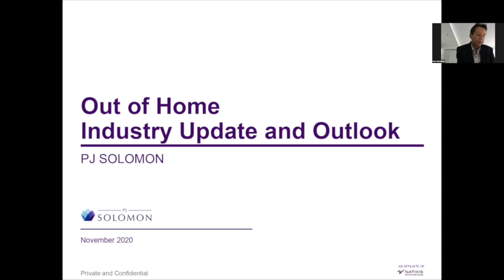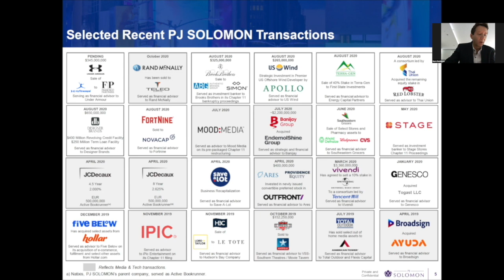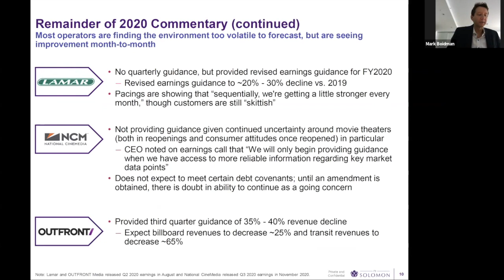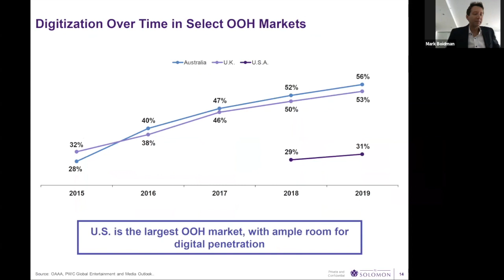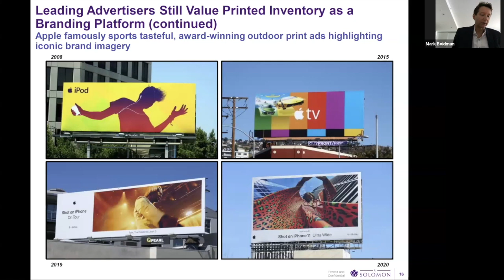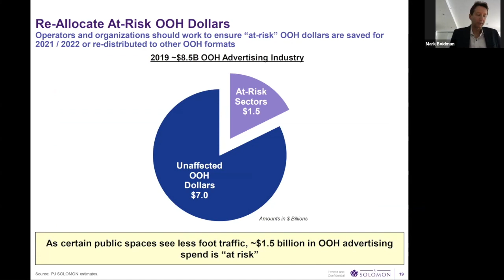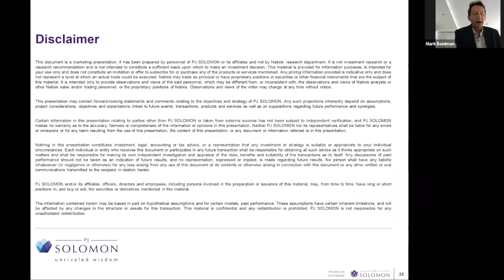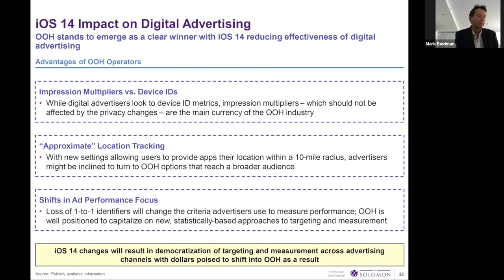Fiscal Outlook w/ Top Media Analyst & Industry CROs Considering the Financial Future of OOH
Up next, a financial-focused doubleheader. First, hear from one of media’s top investment bankers as he presents his fiscal analysis of 2020, and the outlook for 2021 and beyond. Mark Boidman, Managing Director and Head of Marketing & Media/Tech Services for leading financial advisory firm PJ Solomon, will share important indicators and trends. Then, following Mark’s presentation, leading OOH industry Chief Revenue Officers will discuss how their companies are preparing for 2021 and what growth opportunities they deem will drive revenue for the sector, in conversation with OAAA’s Stephen Freitas.